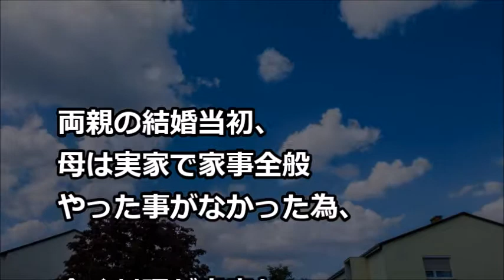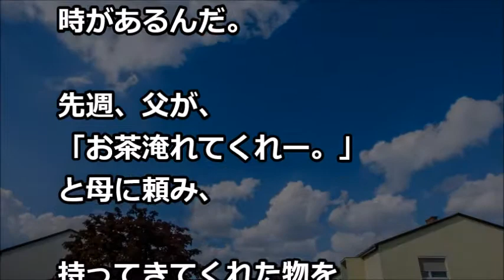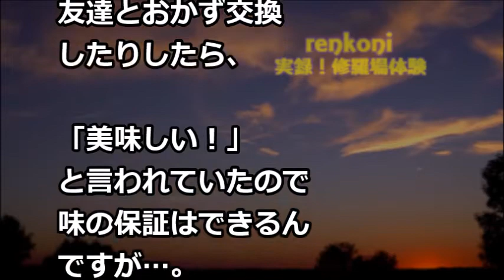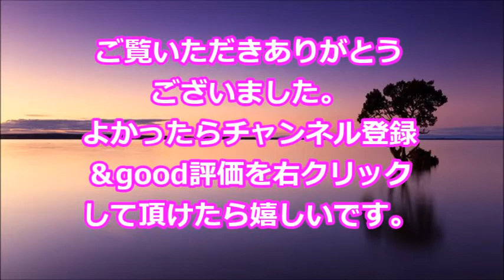【修羅場】母「はい、お茶」父『ブハッ！苦い！また変なもの入れやがったな！！かーさん、一体何を（バタッ』→ 父が突然倒れて動かなくなった！【renkoni実録！修羅場体験】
関連動画
・修羅場な話　俺「娘さんと結婚させてください！」義父「娘はやらん！（茶をぶっかけられる俺）」俺「じゃーいらないっす」義父「えっ！？」→結果ｗ【スカッとブレイク】

・【修羅場】入社２か月目。部長『明日から来なくて良いから』私「なぜですか？」部長『空気読めよ！！』「…」→自ら辞表を提出。すると先輩からメモを渡され・・まさかの結末に・・・

・【キチ トメ】子供が発熱。医者『ずっと抱っこしてたでしょ』私「なんで分かるの？」医者『これを姑さんに見せなさい』私「！？」→医者が差し出したものは・・・・【スカッとねぇｃｈ】

・【キチママ】スーパー「あなたの妹を万引きで捕まえた。引き取りに来い」私『は？妹は家にいますけど？』スーパー「えっ」私『悪質なんで警察呼んでください！』 → 結果…【スカッとねぇｃｈ】